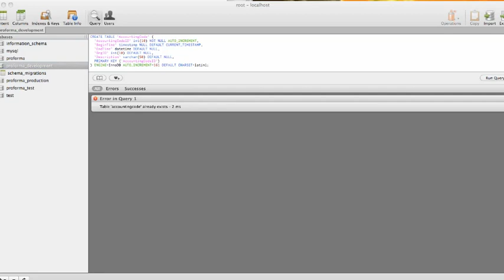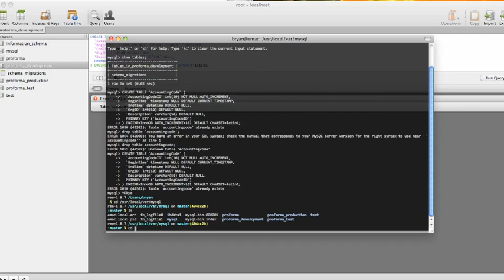mysql has gone crazy